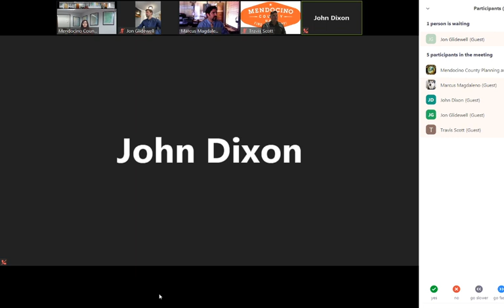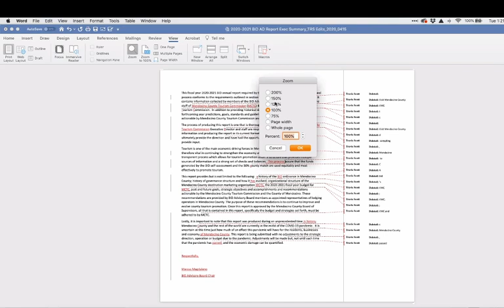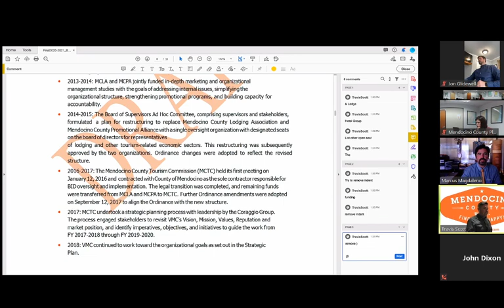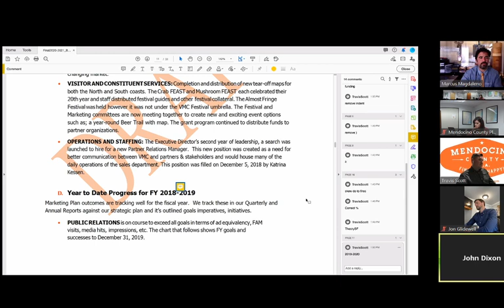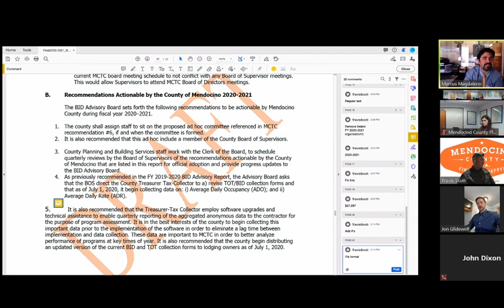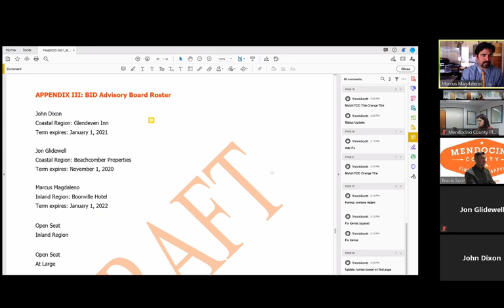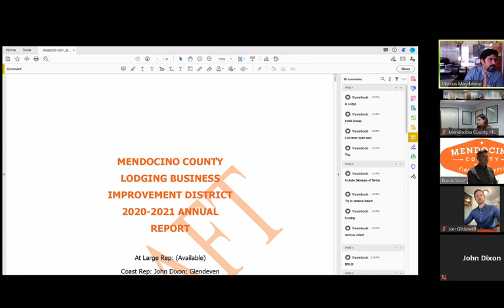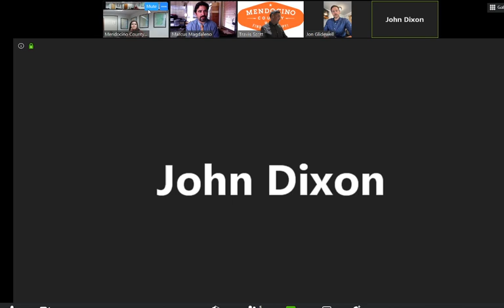Business Improvement District Advisory Board 4/21/2020